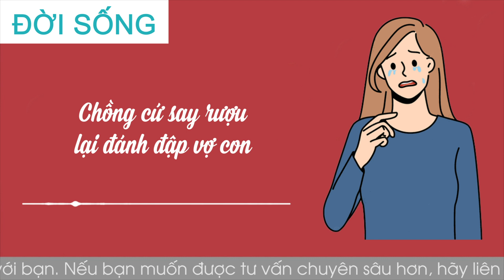Cửa Sổ Tình Yêu: Buồn Bã Vì Chồng Cứ Say Rượu Lại Đánh Đập Vợ Con | Tư Vấn Hôn Nhân Gia Đình